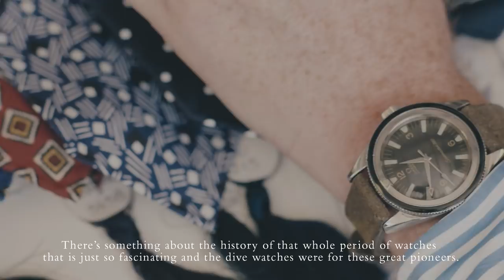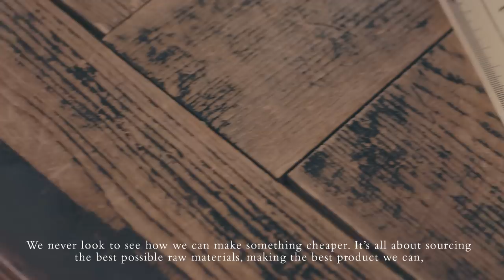OMEGA Seamaster 70th Anniversary - Episode 1: The Clothier and his Seamaster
Michael Hill, Clothier and Creative Director of renowned gentlemen’s' outfitters Drakes, reflects on the synergy between textiles and his beloved 1965, Omega Seamaster 300. Find out why Michael believes rules can be broken, but beautiful objects go on and on and on.